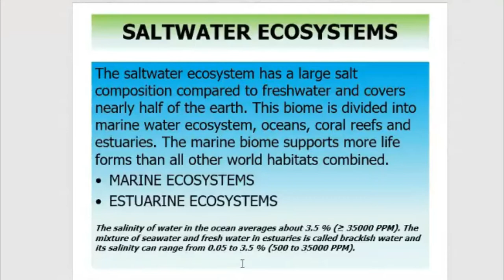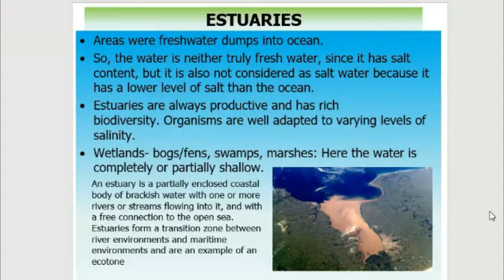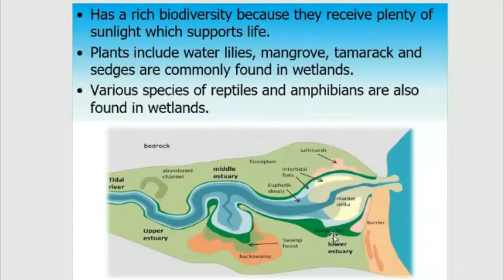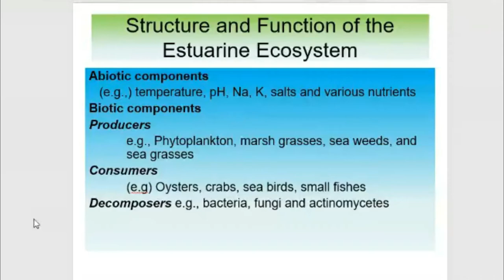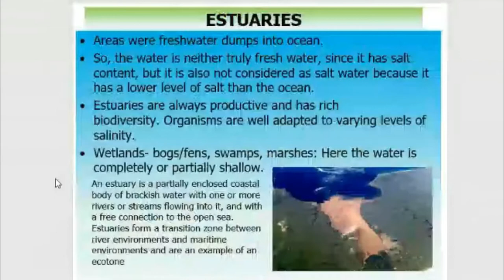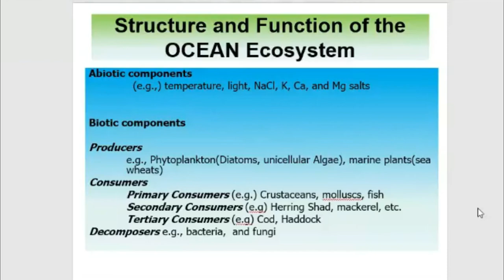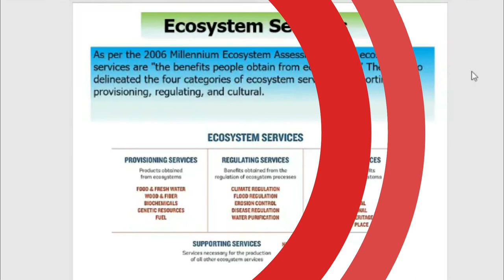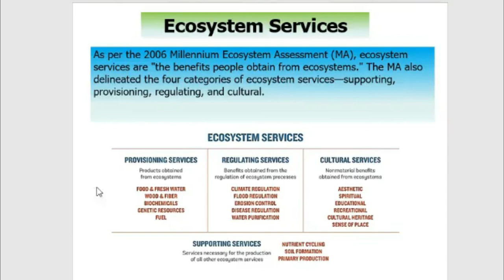Salt Water Ecosystems | Ecosystem Services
This video is about the Salt Water Ecosystems | Ecosystem Services.

As always, thanks for spending time with this Video. For people with any relevant questions with regards to the Salt Water Ecosystems | Ecosystem Services, don't wait to communicate with me.